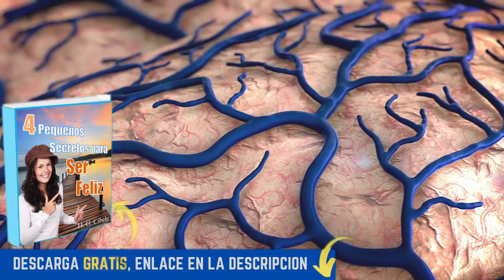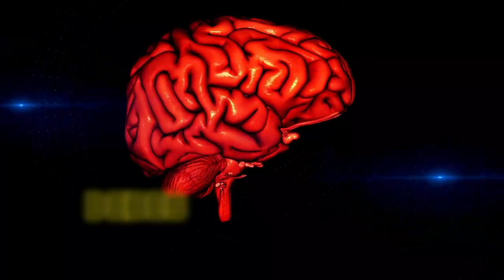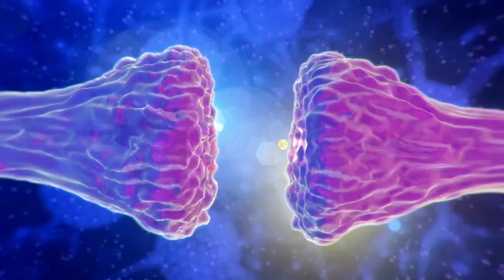🤔EL PODER Del Subconsciente | Destruir O CREAR TU VIDA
✔️✔️ DESCARGA GRATIS EL LIBRO 4 PEQUEÑOS SECRETOS PARA SER FELIZ. CLIQUEA AQUÍ===))
CANAL PORSPERIDAD INTEGRAL TV. CLIC AQUÍ ==)) @ProsperidadIntegralTV

HAY UNA ZONA OSCURA EN NOSOTROS QUE TIENE EL PODER DESDE EL SUBCONSCIENTE DE LOGRAR DESTRUIR NUESTRAS VIDAS. PERO ELLO, TIENE SOLUCIÓN CUANDO HACEMOS LOS CAMBIOS DESDE NIUESTRO CONSCIENTE. ALLÍ RADICA EL PODER DEL SUBCONSCIENTE PARA ATRAER LO QUE DESEEMOS, AL CONOCER EL VERDADERO PODER DE LA MENTE Y USARLO A NUESTRO FAVOR, SACÁNDOLO DE LA ZONA OSCURA.

el poder del subconsciente destruir o crear tu vida, el poder del subconsciente para atraer todo lo que deseas, el verdadero poder del subconsciente, el poder de la mente,el poder de la mente subconsciente, la mente maestra, reprogramar la mente,autoayuda,riqueza y abundancia,resumen,el poder de la mente subconsciente,

1)This video has no negative impact on the original works (It would actually be positive for them)
2)This video is also for teaching purposes.
3)It is not transformative in nature.
4)I only used bits and pieces of videos to get the point across where necessary.